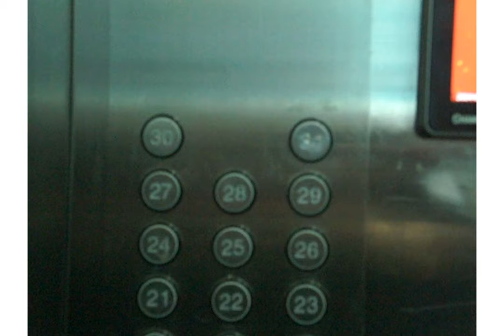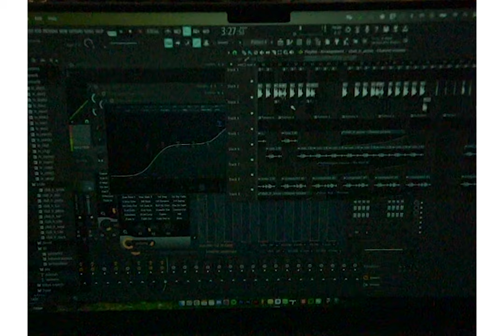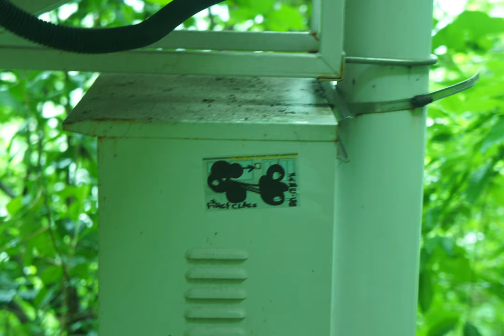sabeisnotinchina 8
Trust your gut, forget it if it smells like shit,
Intuition clouded by the price of things.
Futile resistance to impulsivity - branded,
Onto your back in a familiar font.

Cop the shit you've seen before, removed from the wearer in your mind,
Forgot your face, remembered your sandals - soon they will be mine.

Nothing original is worth keeping,
Soon they will be matching via stealing,
Can't be mad, a hypocrite lies
I copped my steez from Mr Ride.

Stay stale - off my trail, constantly changing my scent,
don't hoarde owt from last season - selling it pays my rent.

Chongqing